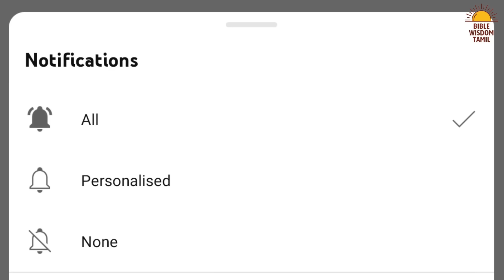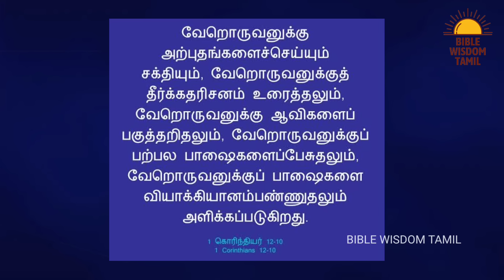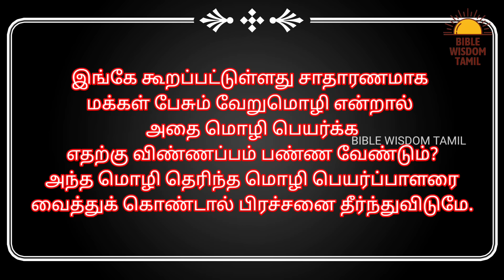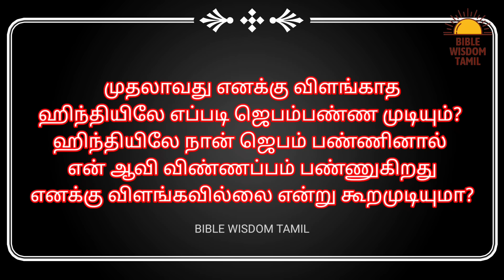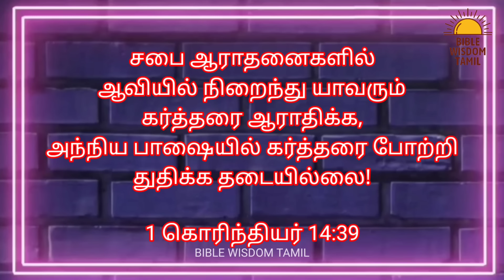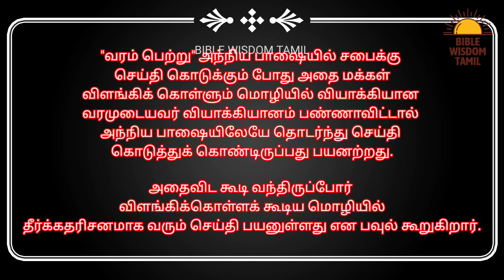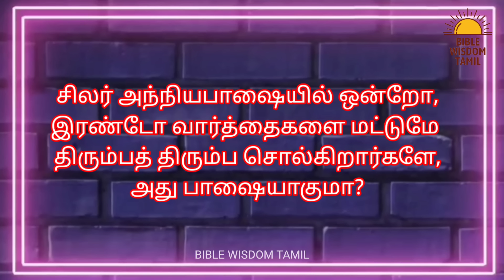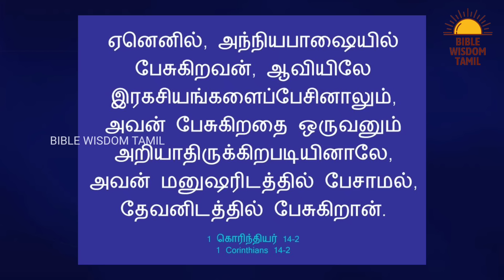அந்நிய பாஷை பற்றி விளக்கம் | 1 கொரிந்தியர் 14 | Anniya bashai in tamil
சபையில் அந்நிய பாஷை - Anniya basai in tamil - அந்நிய பாஷை என்றால் என்ன

Bank Name: Karur Vysya Bank
A/c Name: JENNITH JUDAH J
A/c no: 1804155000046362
IFSC Code: KVBL0001804
Branch Name: Srivilliputtur
Swift Code: KVBLINBBIND